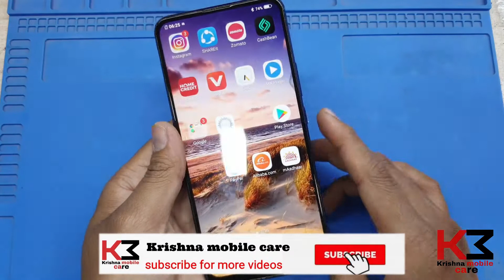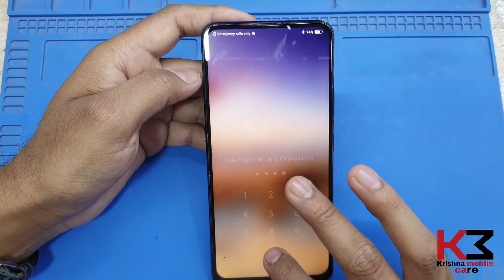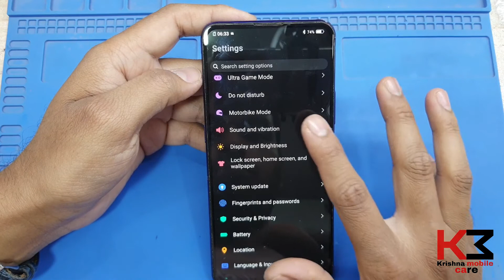Vivo v15 ringar problem solution/vivo v15 speaker problem/no sounds/low sounds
vivo v15 Loud Speaker Buzzer Ringer Sound Flex

Hello friends this video useful

vivo v15 ringer problem solution
vivo v15 speaker problem solution
vivo v15 call ringer solution
vivo v15 ringer price
vivo v15 no sounds solution
vivo v15 low sound problem solution
vivo v15 ringing problem solution

How to vivo v15 speaker problem solution
How to vivo v15 no sounds solution
How to vivo v15 ringer solution

Ye Sab tools use karata hu repairing me

SMD Quick 850A

Soldering Station Baku 936 50W

Soldering Iron

Solder Wire

PCB Link Jumper Wire Copper

Screwdriver Set for All Mobiles

Opening Tools

adhesive glue E800

Solder Flux Paste

Desoldering Metal Tin

PCB Holder Work Station

Magnetic Mat

My video shooting mobile
Samsung galaxy note 10 lite

More videos and your support.
Thanks.